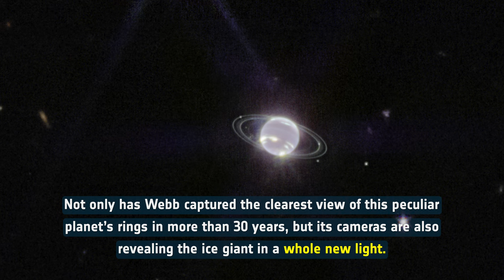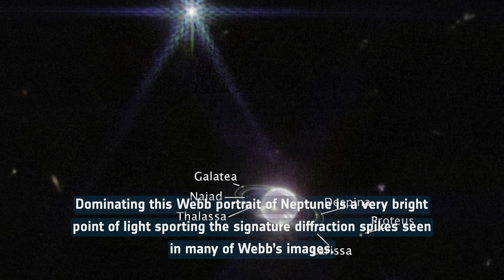Space Sparks Episode 6: Webb's First Views of Neptune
Watch this Space Sparks episode to learn more about the first views of Neptune from the NASA/ESA/CSA James Webb Space Telescope.

Credit:
Directed by: Bethany Downer and Nico Bartmann
Editing: Nico Bartmann
Web and technical support: Enciso Systems
Written by: Bethany Downer
Footage and photos: NASA, ESA, CSA, and STScI, N. Bartmann